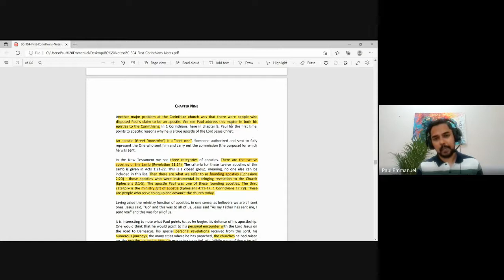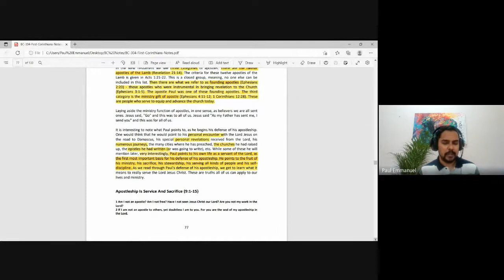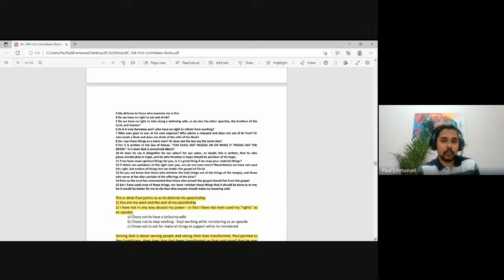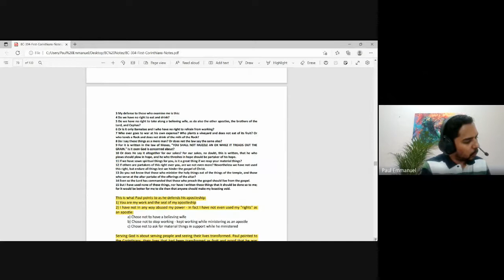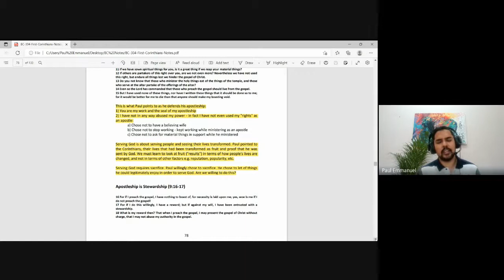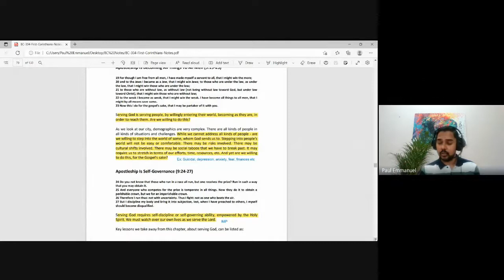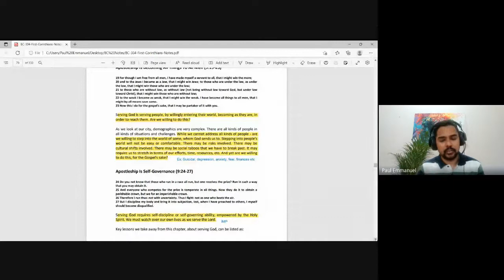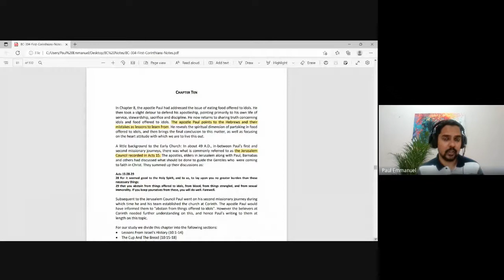1 & 2 Corinthians| Lecture 11 : BC304-1&2 Cor-20220919